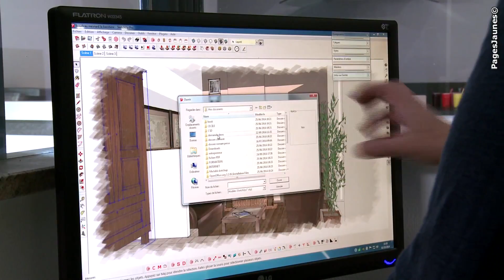Poeles 85 - RABAUD DECOR CHEMINEE : Cheminées, Loire Atlantique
- Une cheminée "Décor cheminée" c'est avant tout une cheminée qui a une personnalité unique. Chaque cheminée devient une pièce exclusive, réellement conçue pour vous !!

Dans nos ateliers de création, nous réalisons des cheminées à vos mesures. Nous décorons votre intérieur, fabriquons vos plans de travail de cuisine et salle de bains, vos escaliers.

Nous reconstituons également,  avec respect, le patrimoine oublié. Nous travaillons avec noblesse les détails et les formes.

Découvrez le savoir-faire d'un Artisan tailleur de pierre. Retrouvez dans la pierre l'authenticité d'un noble matériau, l'harmonie du temps et de la matière.